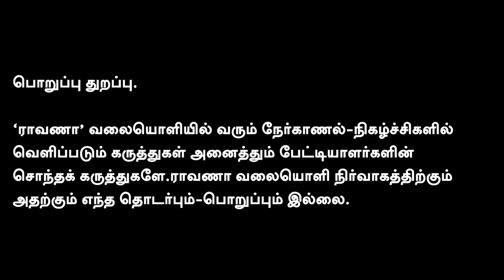இவர்களை அடிச்சி விரட்டப் போகிறார்கள்| என்னடா உங்க சலம்பல் | கற்காடு லெமூரியன்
இவர்களை அடிச்சி விரட்டப் போகிறார்கள்| என்னடா உங்க சலம்பல் |  கற்காடு லெமூரியன் முன்னாள் தனிக்கைத் துறை அதிகாரி

நமது ராவாணா...

கணக்கு பெயர்: RAAVANAA MEDIA FOUNDATION
வங்கியின் பெயர்: UNION BANK OF INDIA
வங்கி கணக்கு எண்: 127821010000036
IFS Code: UBIN0912786

நன்றி!

என்றும் நட்புடன்,
பா.ஏகலைவன், பத்திரிகையாளர்.